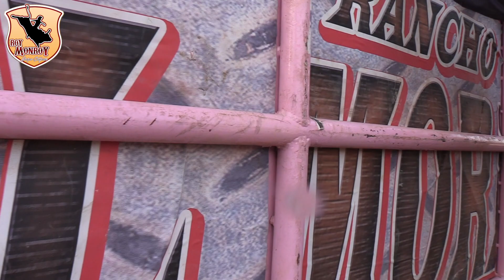!!Pequeño Guerrero de San Miguel Debuta Montando 3 Toros de Rancho El Morral en Delano CA.2021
Video sobre !!Debuto Montando 3 Toros Pequeño Guerrero de San Miguel Aztatla en USA¡¡